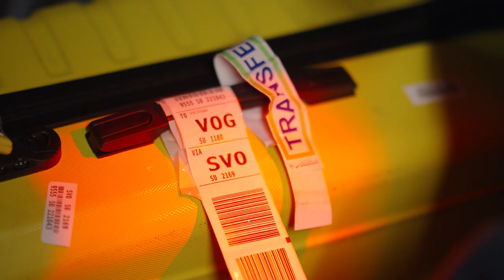De wereld van de bagageafhandeling door Aviato - Le monde de la manutention des bagages par Aviato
Aviato is trots op de luchthavengemeenschap en heeft dit dan ook in beeld gebracht. Onze eerste halte is bij grondafhandelaar @Alyzia. Hier volgen we de reis van een koffer doorheen de kronkels van de luchthaven. De koffer legt een hele reis af voordat hij veilig op zijn bestemming komt. Hier zorgen tal van mensen voor.

Aviato est fier de la communauté aéroportuaire et l'a immortalisée en images. Notre premier arrêt est chez le manutentionnaire au sol @Alyzia. Nous suivons ici le voyage d'une valise à travers les méandres de l'aéroport. La valise fait un long voyage avant d'arriver à bon port. De nombreuses personnes y veillent.